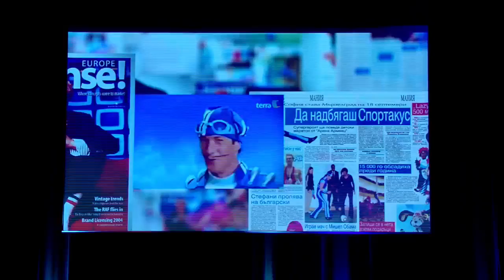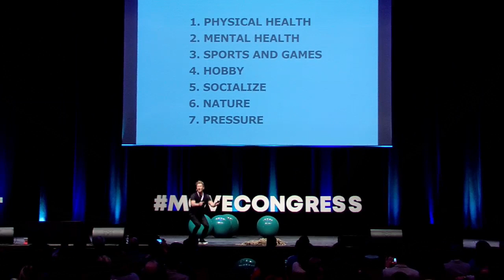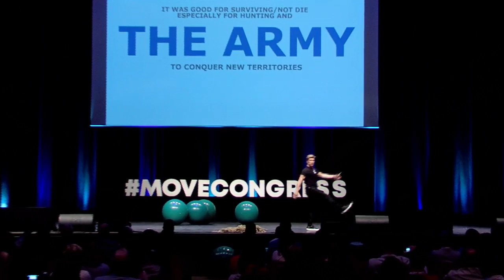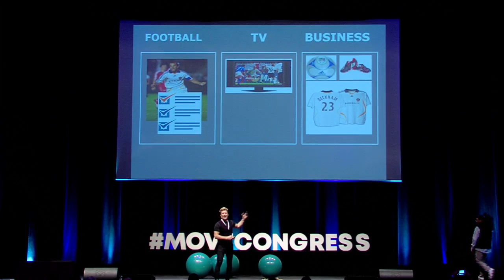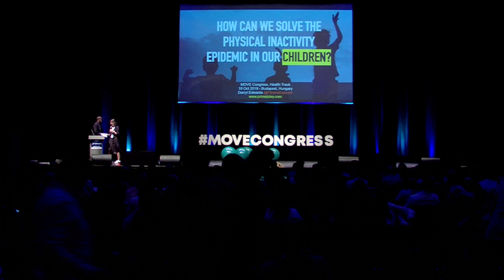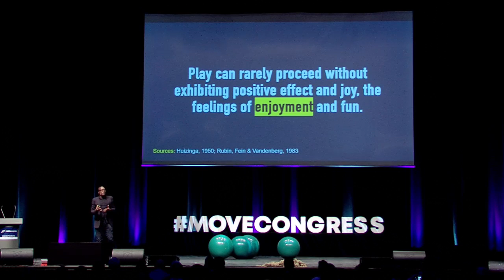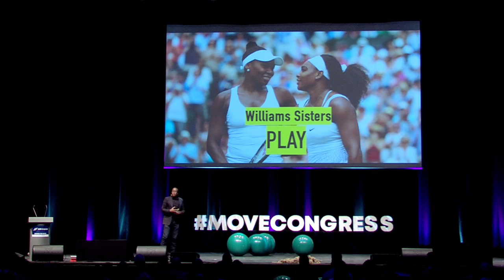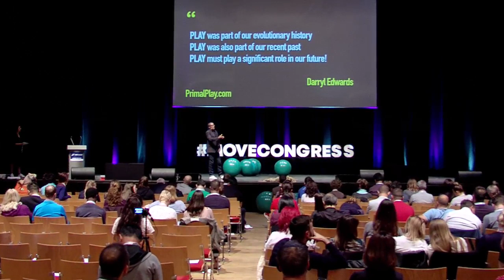MOVE Congress 2019 Keynotes Magnús Scheving (LazyTown) and Darryl Edwards (Primal Play)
Are we learning to MOVE for fun or is play a primal instinct?

When a MOVE Congress presenter arrives on the stage walking on his hands, you know you are in for an extraordinary experience. And one that’s guaranteed to get the audience moving. By the time Magnús Scheving, creator and star of LazyTown (the character Sportacus), wrapped up his presentation, the MOVE Congress participants were on their feet doing their best Sportacus poses and buzzing with a standing ovation as the day’s superhero left the stage.

Day 3 of MOVE Congress began with the world’s most active real-life superhero, Magnús Scheving, who came to tell us more about his award-winning entertainment brand that has inspired kids from all over the world to get up and move.

The next speaker, physical activity researcher Darryl Edwards, founder of the Primal Play method, took a more sobering approach to the topic and presented some alarming statistics and facts. He started by stating that he disagreed with Scheving’s point about survival being the sole motivation for movement.

“Play has deep evolutionary roots and presents itself across all cultures. Even dinosaurs would play with bones,” Edwards pointed out, saying that play is not always fun as it requires a lot of concentration and focus – for a child, play can often be work.

Re-watch the live stream of these two TEDx speakers' memorable presentations at the MOVE Congress 2019.